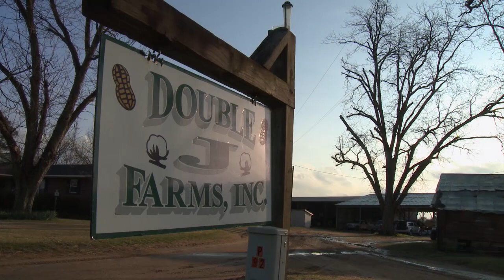Using Climate Outlooks on the Farm